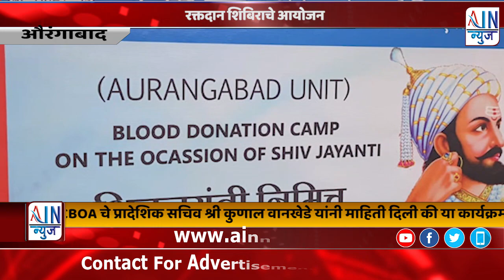औरंगाबाद:- कॅनरा बँक ऑफिसर्स असोसिएशन युनिटने त्यांच्या विभागीय कार्यालयात रक्तदान शिबिराचे आयोजन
अखंड हिंदुस्थानाचे दैवत, छत्रपती शिवाजी महाराज जयंती निमित्त  कॅनरा बँक ऑफिसर्स असोसिएशन औरंगाबाद युनिटने रक्तदान शिबिराचे आयोजन केले होते*                                                      औरंगाबाद:- कॅनरा बँक ऑफिसर्स असोसिएशन औरंगाबाद युनिटने त्यांच्या विभागीय कार्यालयात रक्तदान शिबिराचे आयोजन केले होते.
CBOA त्यांच्या कॅनपल्स (संघटनेचे सदस्य) या नावाने ओळखल्या जाणार्‍या उपक्रमांतर्गत नेहमी त्यांच्या नोकऱ्यांच्या पलीकडे मदतीचा हात पुढे करतात .यावेळी त्यांच्याकडे
शिवजयंतीच्या निमित्ताने रक्तदानाच्या उदात्त कार्यासाठी पुढे आले.
CBOA चे प्रादेशिक सचिव श्री कुणाल वानखेडे यांनी माहिती दिली की या कार्यक्रमात सुमारे 50 सदस्य सहभागी झाले असून ते अशाच समाजकारणात पुढाकार घेत राहतील                -दीपक परेराव ए आय एन न्युज औरंगाबाद